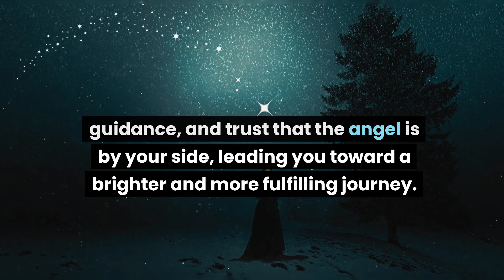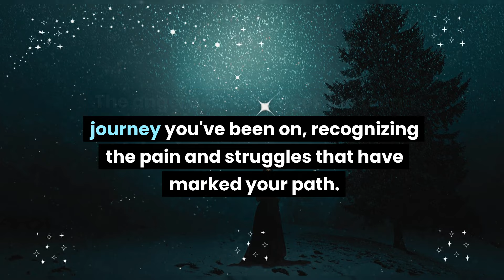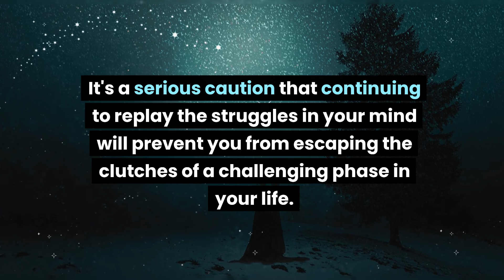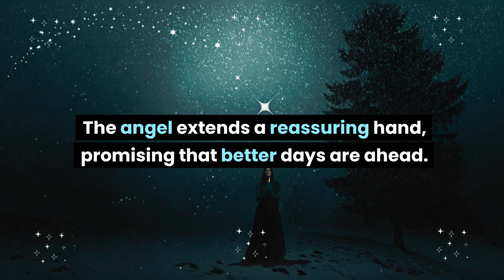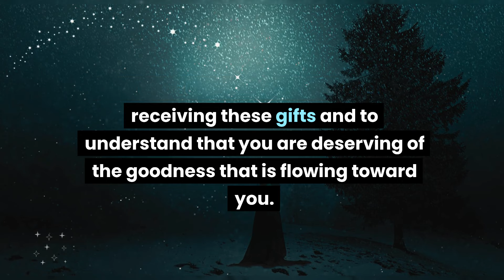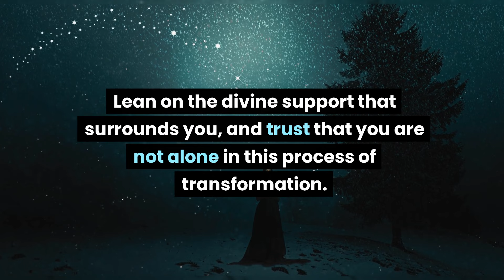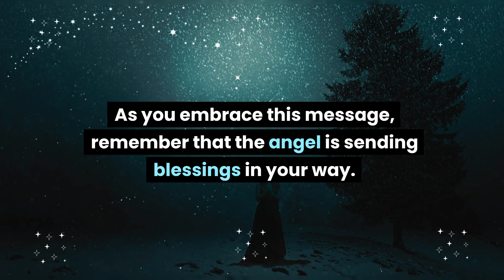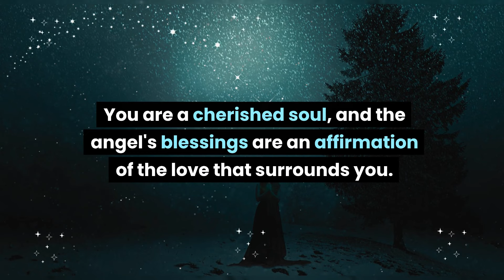A serious warning from your angels about you... Angel message